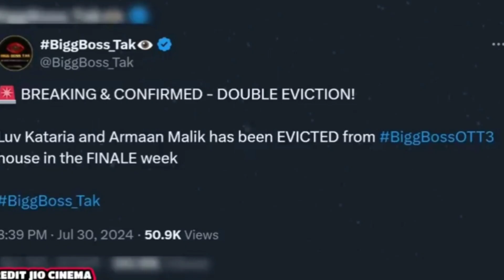😭Lovekesh Kataria Evicted from bigg Boss ott 3 @lovekataria3889